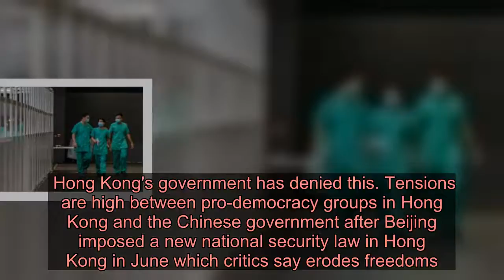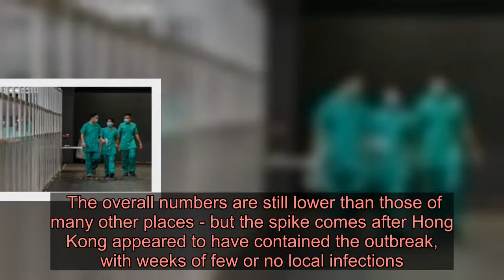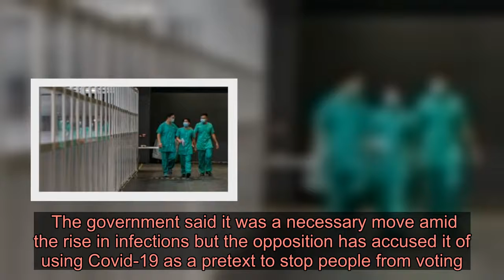China sends Covid-19 medical team to Hong Kong - Latest News